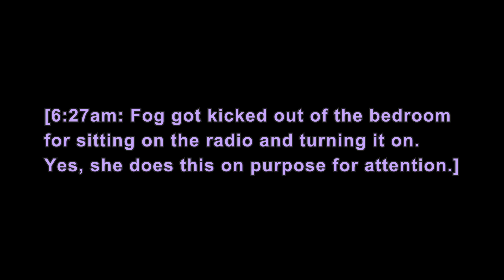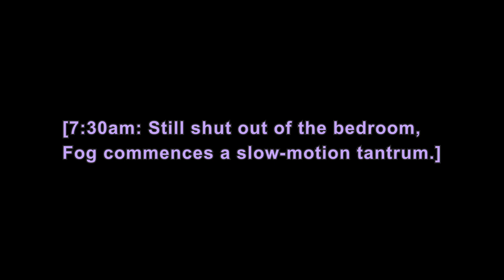Speaking of tantrums...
May 19, 2024: Fog is the early bird in the family -- because she likes to watch the early birds in the yard. Mom and Dad are not as early in rising as Fog would prefer. 6:30am on a Sunday, Fog gets kicked out of the bedroom for sitting on top of the radio and turning it on. She marches to her buttons to demand that we get out of bed, then protests by throwing things off the hall table. An hour later, she throws a slow-motion button tantrum because we're still not up.